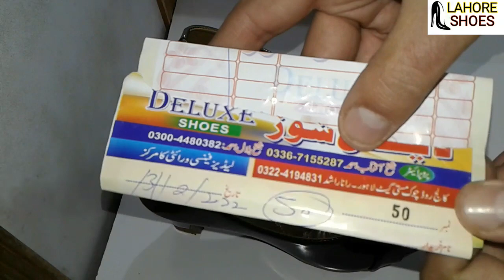Very Low Price Heels Shoes Wholesale Price | Lahore Shoes - ep 217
hello dusto is video me hum aap ko dekhane wali low price ki sat heels shoes ki khubsurat design jo wholesale price ki sat aap ko Lahore moti bazar se melega Lahore Shoes chennal se

 __/ OFFICIAL LINKS \__

__/ More Vedio Wach \__

Shoes collection for men | Mardana shoes ka design | Lahore Shoes - ep 216

Local Jugger shoes wholesale price | Lahore Shoes - ep 215

Ladies Special shoes | RN Footwear Lahore | Lahore Shoes - ep 214

Latest Heels Shoes low price | Ladies shoes collection | Lahore Shoes - ep 213